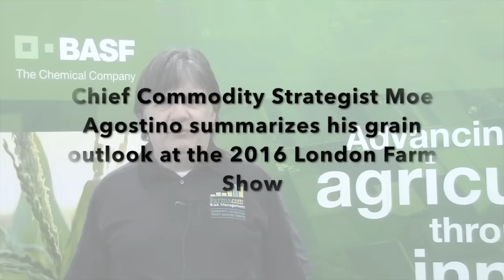Grain Market Outlook for 2016 With Moe Agostino. Is The Bear Market Over?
Chief Commodity Strategist Moe Agostino summarizes his grain outlook.